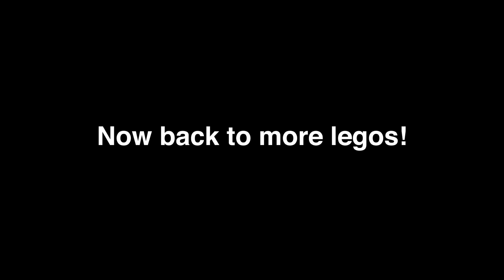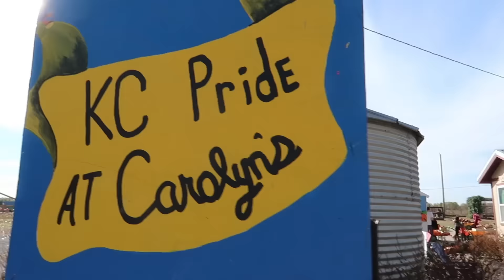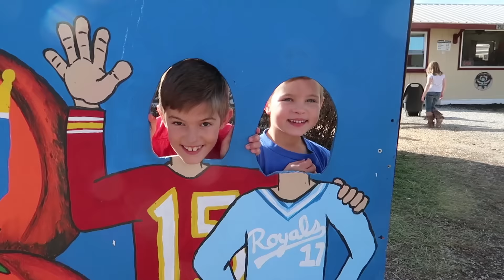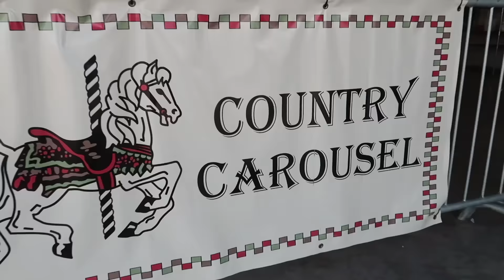😂CONCERNED?!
Musically: jhousesings